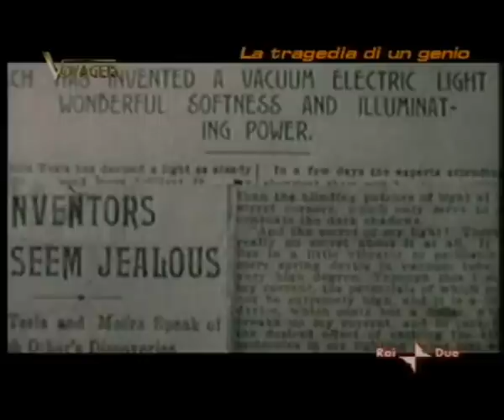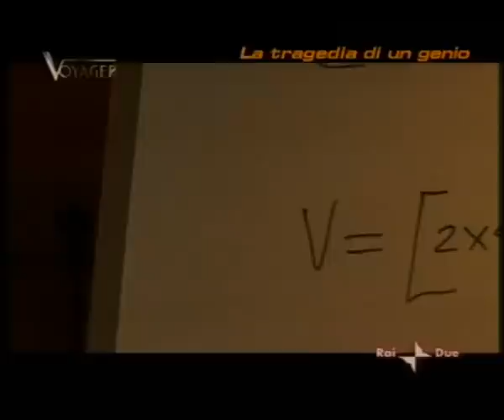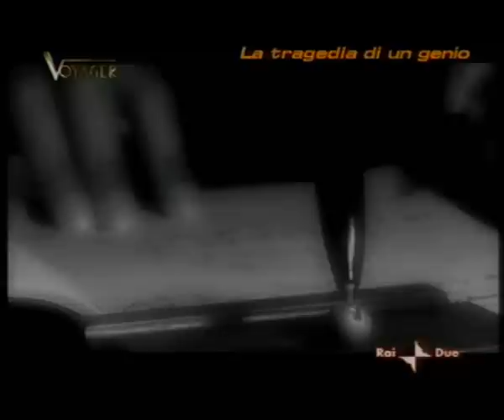Nikola Tesla: la tragedia di un genio #3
Vyager racconta Nikola Tesla